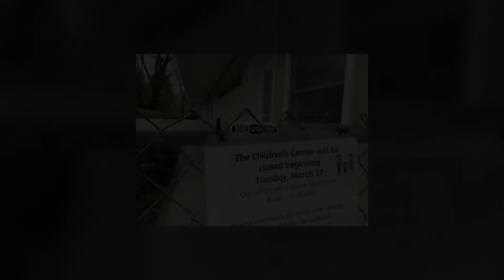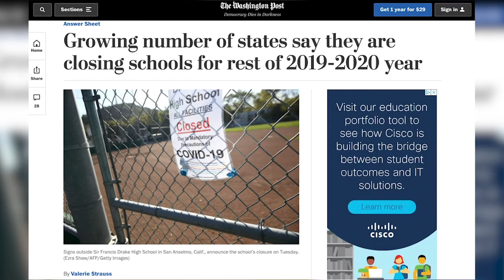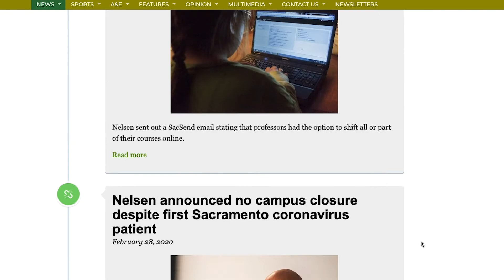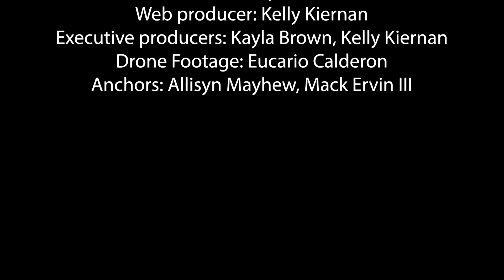THE STATE HORNET NEWS BROADCAST: Virtual commencement, fee refunds, student parents and more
The State Hornet continues to bring weekly broadcasts to Sacramento State. Our sixth broadcast includes updates on fee refunds, how student parents are adjusting to online classes, taking classes as credit/ no credit and the possibility of a virtual commencement.